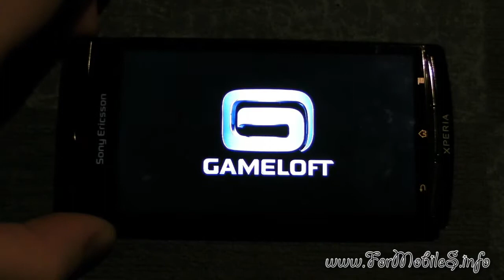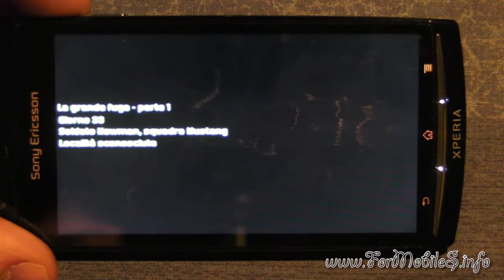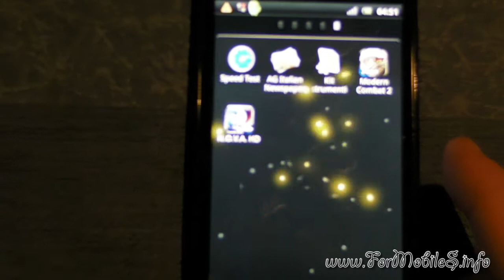Sony Ericsson Xperia Arc - Demo gameplay Modern Combat 2 Black Pegasus (by Gameloft)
Dopo aver fatto le prime analisi, eccoci a mostrarvi qualche gioco.
Abbiamo scelto Gameloft come software house, vuoi perchè grande vuoi perchè di larghissima fama.
La grafica dei giochi nel campo della telefonia non può essere ancora tanto elaborata quanto quella di una console, tuttavia si difende più che bene.
Vedere per credere, la giocabilità di questo titolo sull'Arc non è niente male.